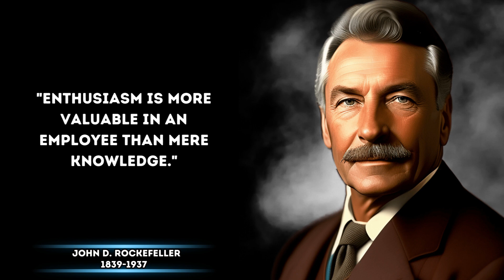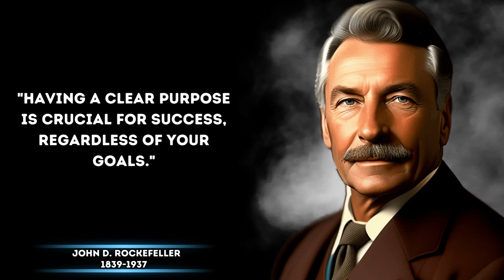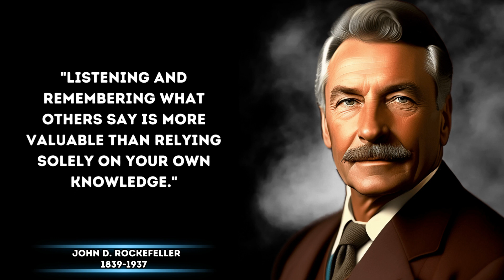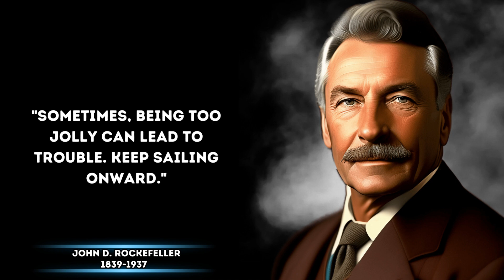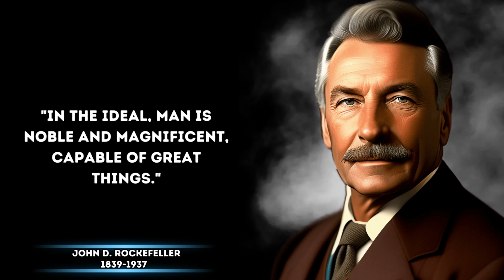Unearthing the Wisdom John D Rockefeller's Time Tested Lessons for Achieving Greatness